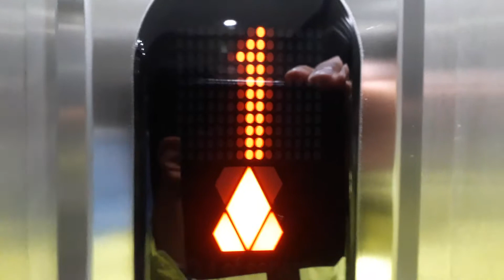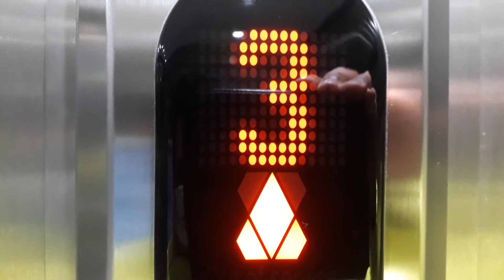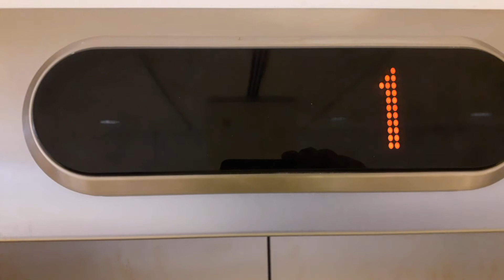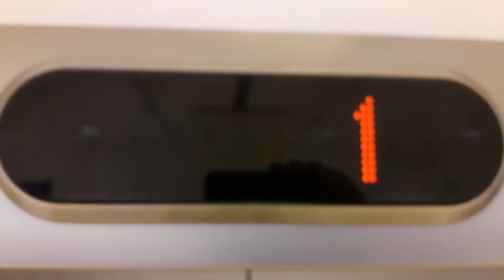Kone Lifts at the Eastgate Mall Car Park at the Eastgate Shopping Centre in Inverness